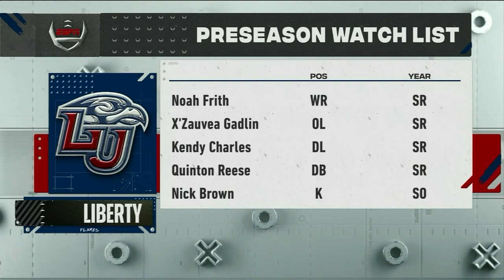2023 Conference USA Football Kickoff Show - LIBERTY